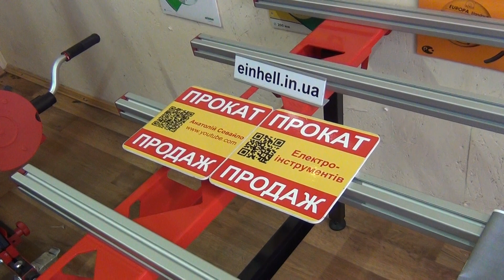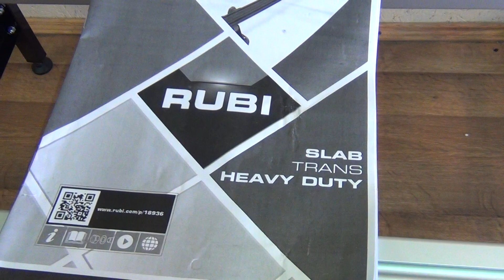Стіл Rubi SLAB 18935 для великогабаритної плитки. стол для крупногабаритной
Ціни:
- Стіл Rubi SLAB 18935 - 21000 грн;
- Система по переносу плитки Rubi Slab Trans Heavy Duty - 44000 грн
- Система по порізці плитки Rubi Slim - 12000 грн
1) Keramo 1.5/1м - 10900 грн
2) Keramo 2,7/1м (1.5/1м) - 14500 грн
3) Keramo 1.8/1.4м - 13500 грн
4) Keramo 3/1,4 м (1.8/1.4м) - 17600 грн
5) Shijing  3.6/1,5 м (1.8/1.5м) - 21500 грн
6) Bihui 1.8/1.4м - 14600 грн офіціал
7) Bihui 3.6/1.4м - 29200 грн офіціал
8) Raimondi BM180 1.8/0.9м - 19800 грн офіціал
9) Raimondi подовжувач 0,9 - 9500 грн офіціал
9) Raimondi BM180 plus 1.8/1-1.5м - 26500 грн офіціал
1. Оренда електроінструментів: плиткорізи, відбійні молотки, перфоратори, штроборізи, болгарки, шліфмашини, шуруповерти,  торцовки, віброплити, нівеліри та інш.;
2. Продаж електроінструменту Bosch;
3. Продаж плиткорізів з довжиною різу - до 3200 мм.